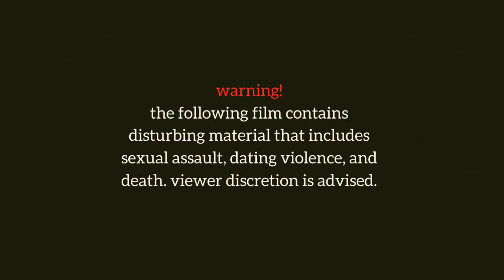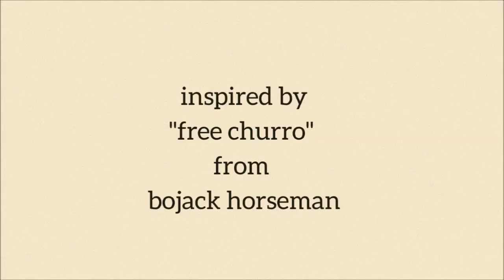free cookie.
hi everyone! i hope you guys are doing what you can to stay sane during this quarantine. here's my new short film, free cookie. it was the most challenging film i have done to date, because of the subject matter and it was all done in one long take. i got the idea to make this film from the free churro episode of the netflix series, bojack horseman, which i think is amazing. enjoy.